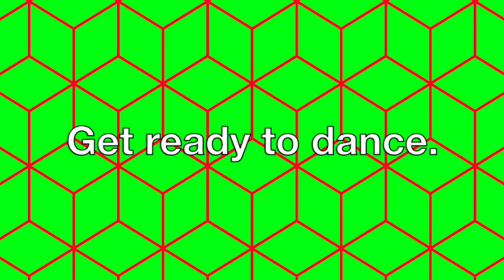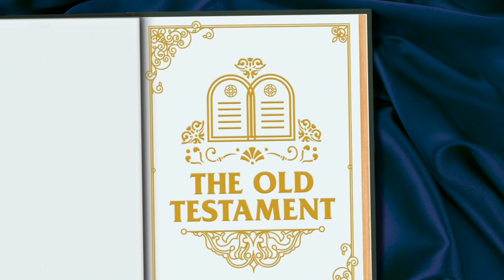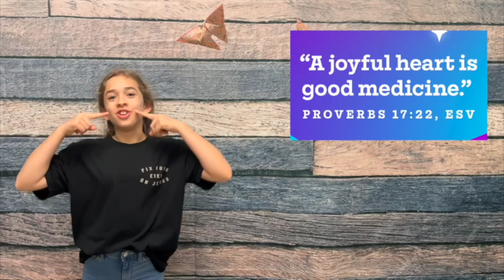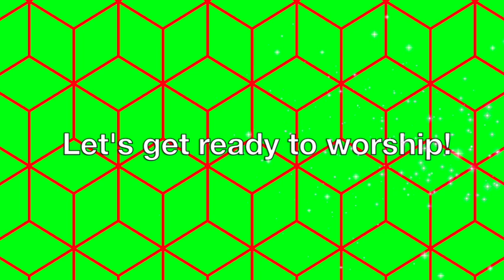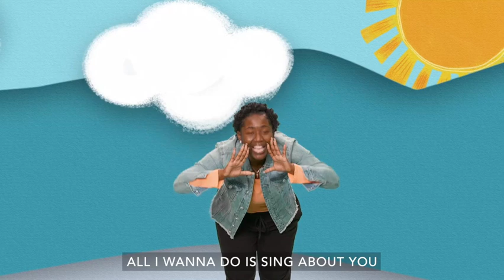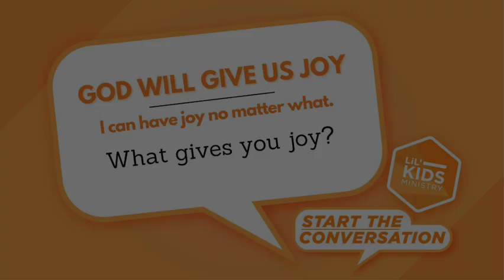June 30: I can have joy no matter what. (God will give us joy.)